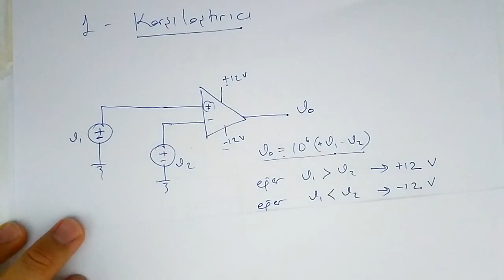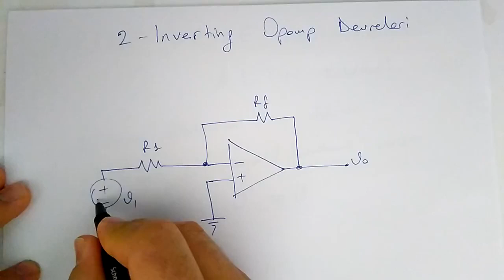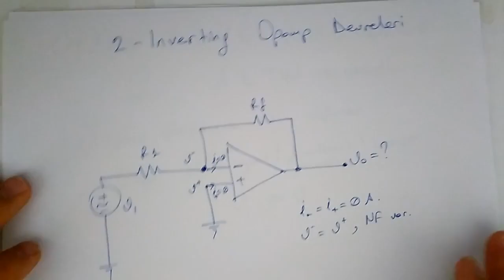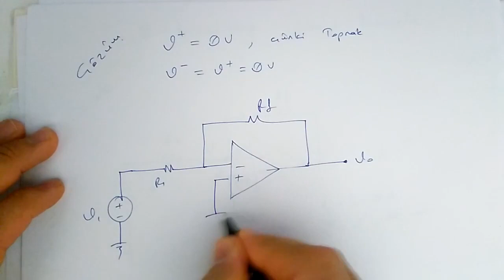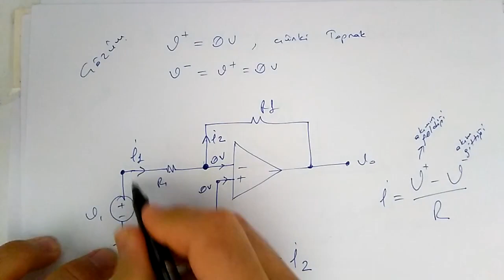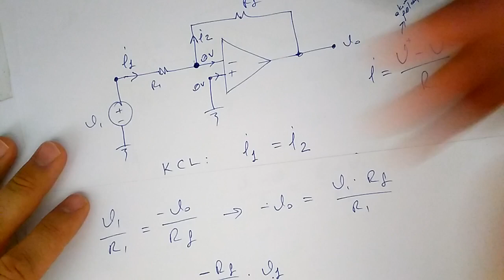eMuderris, opamp devreleri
eMuderris is an Electrical, Electronics, and Computer Engineer.
These videos compose eMuderris' CV, nothing else.
I wish my videos help you to make life easier, better and more enjoyable.
I believe "The best people are those most beneficial to [other] people"
eMuderris.com